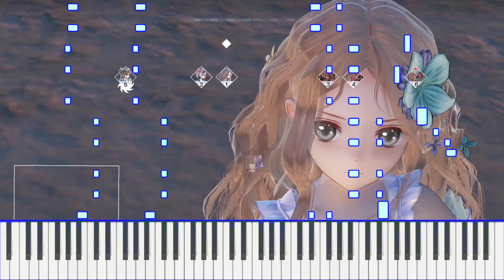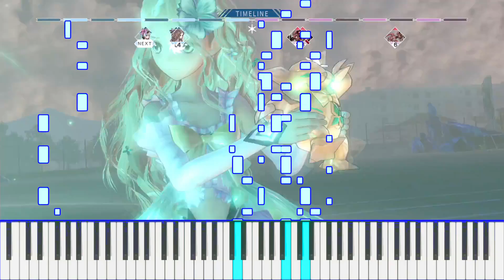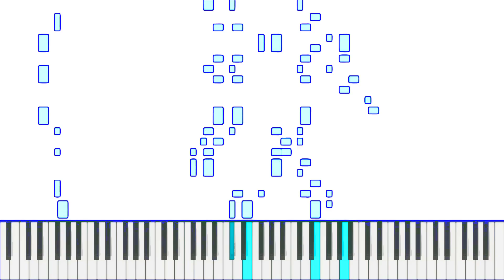BLUE REFLECTION "Sayonara Takami Musubi" Piano Cover